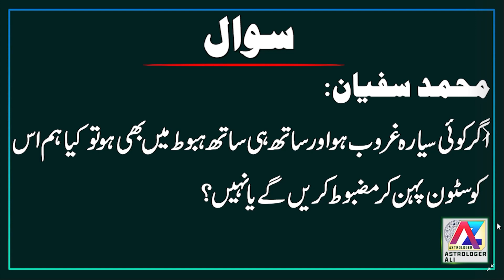Is It Good To Wear A Debilitated Planet Stone | Astrology Classes | Ali Zanjani